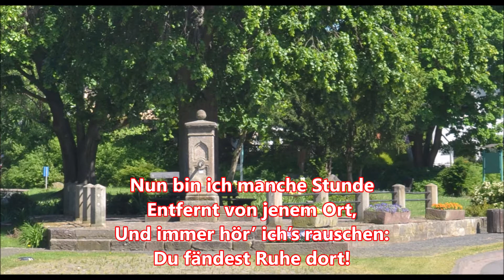Am Brunnen vor dem Tore + Text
Der ursprüngliche Titel des Liedes lautet "Der Lindenbaum".
Der Text stammt von Wilhelm Müller und gehört zu einem Gedichtzyklus, den Müller mit "Die Winterreise" überschrieb
(veröffentlicht 1822). Franz Schubert vertonte den gesamten Gedichtzyklus unter dem Titel "Winterreise" (1827) und in
diesem Rahmen auch den "Lindenbaum" als Kunstlied. In der bekanntesten und populärsten Bearbeitung der Schubertschen Vertonung von Friedrich Silcher ist das Werk zum Volkslied geworden. Für diese Fassung hat sich der Anfangsvers des Gedichts als Titel eingebürgert.

Text:
Am Brunnen vor dem Tore
Da steht ein Lindenbaum:
Ich träumt’ in seinem Schatten
So manchen süßen Traum.

Ich schnitt in seine Rinde
So manches liebe Wort;
Es zog in Freud und Leide
Zu ihm mich immer fort.

Ich mußt’ auch heute wandern
Vorbei in tiefer Nacht,
Da hab’ ich noch im Dunkel
Die Augen zugemacht.

Und seine Zweige rauschten,
Als riefen sie mir zu:
Komm her zu mir, Geselle,
Hier findst Du Deine Ruh’!

Die kalten Winde bliesen
Mir grad’ in’s Angesicht;
Der Hut flog mir vom Kopfe,
Ich wendete mich nicht.

Nun bin ich manche Stunde
Entfernt von jenem Ort,
Und immer hör’ ich’s rauschen:
Du fändest Ruhe dort!

Text: Wilhelm Müller (1822)
Melodie: Franz Schubert (1827)
Volksliedhafte Bearbeitung: Friedrich Silcher
Interpret:
Der Silcher-Chor, Stuttgart, 1965,
unter der Leitung von Hermann Josef Dahmen

Please visit my BitChute-Channel:
Besucht bitte meinen BitChute-Kanal: